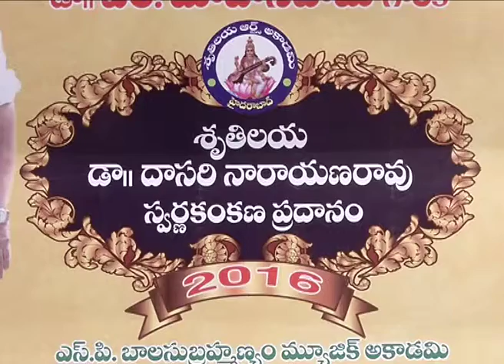Dasari swarna kankaanm presentation mohan babu video